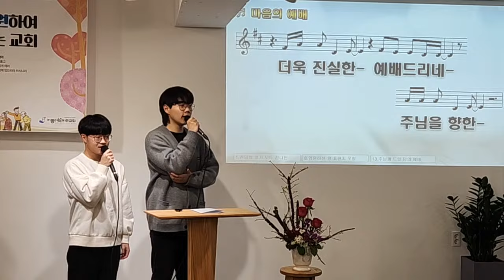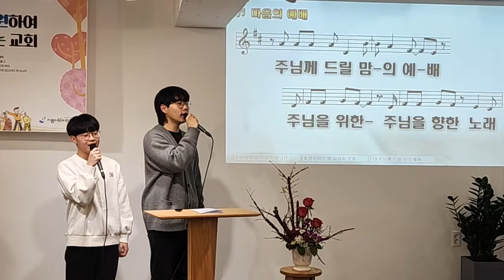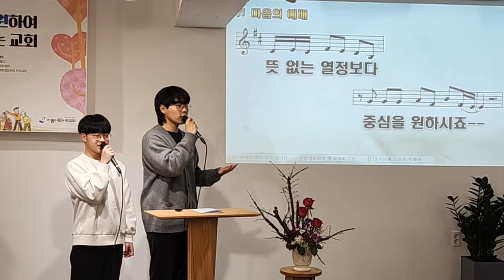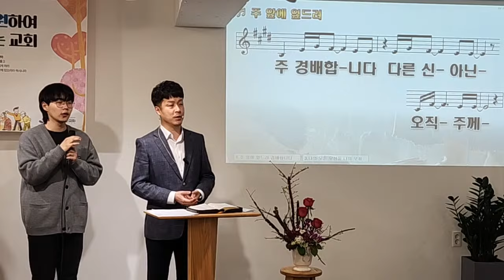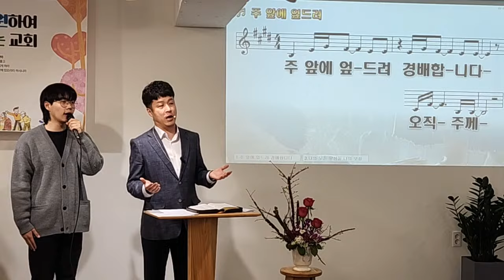주일오전예배 찬양ㅣ기쁨이넘치는교회ㅣ배상익 목사ㅣ2024.03.24